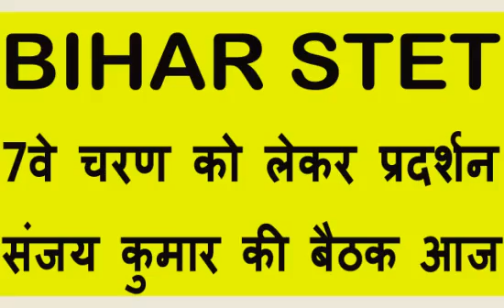7th Phase Update, STET Certificate, Bihar STET Latest News Update Today, Case Committee